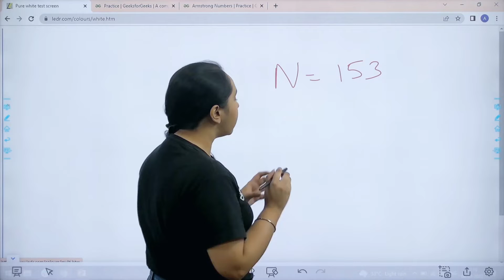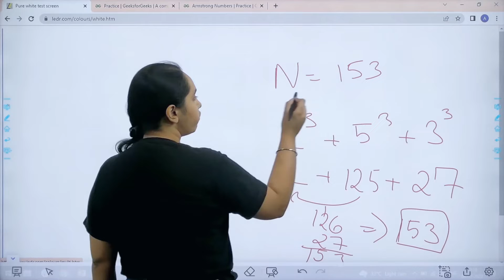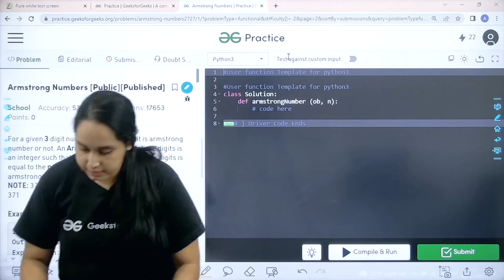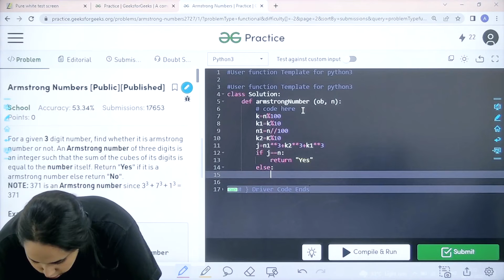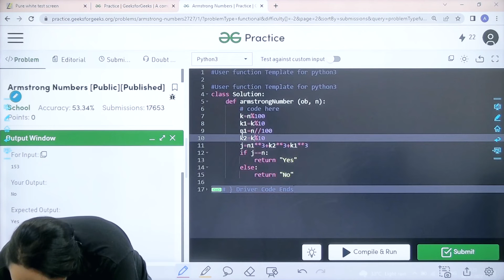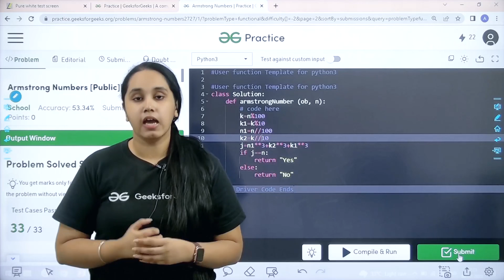Armstrong Numbers | School Practice Problem | GeeksforGeeks School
Join Avneet Kaur as she solves the school practice problem: Armstrong Numbers. This is a great way to improve your coding skills and analyze yourself.